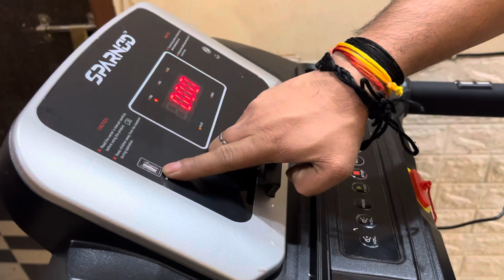Best exercise equipment sparnod fitness treadmill home #1250